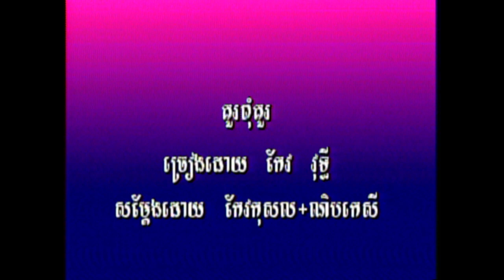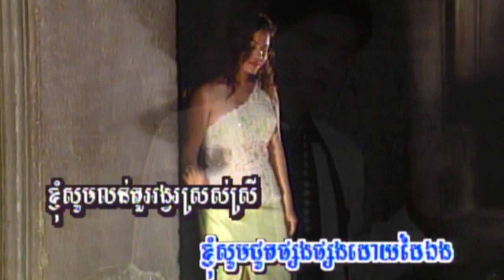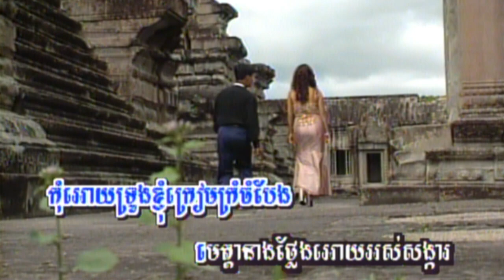21-2 គួរពុំគួរ (សម្រាប់ប្រុស) អង្គរវត្ត 9